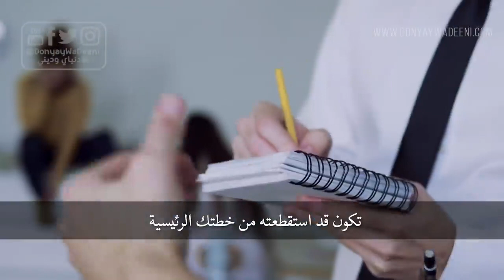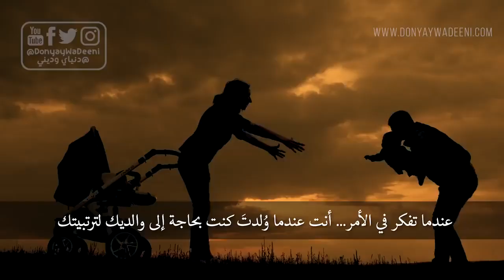اسرار النجاح من الاسطورة ارنولد